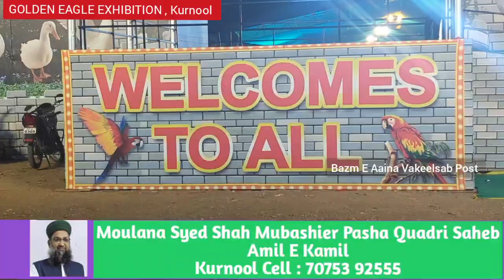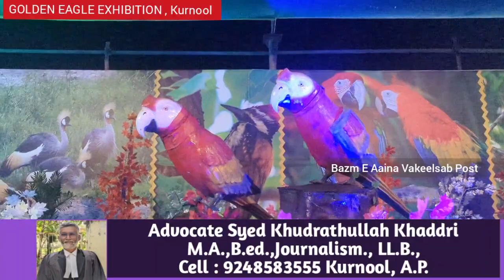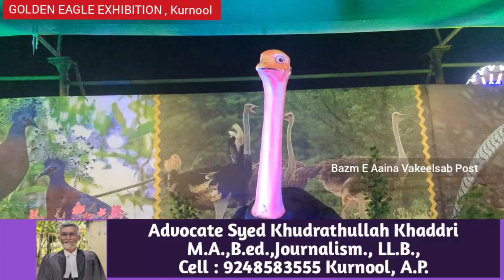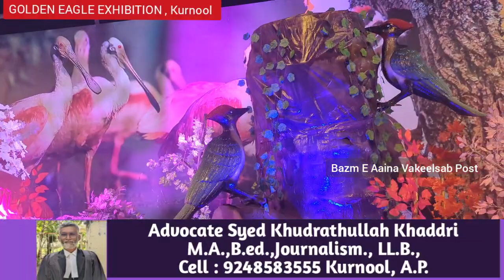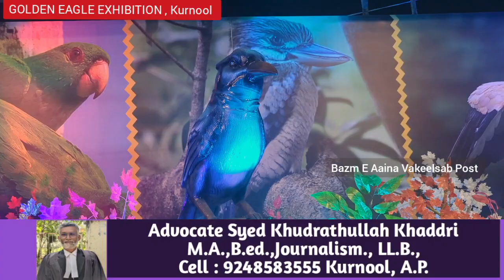Golden Eagle Exhibition, International Robotic Birds world ,Inauguration by Kurnool MLA Hafeez Khan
Golden Eagle Exhibition, International Robotic Birds world , Inauguration by Kurnool city MLA Hafeez Khan